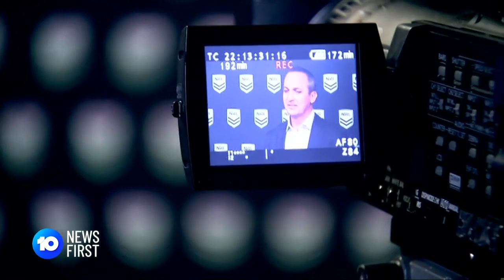NRL To Cut Quarter Of Its Workforce | 10 News First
The NRL has been forced to come up with a new game plan to save $50 million a year - and it involved major job cuts.

10 News First airs at 5pm, seven nights a week in your local market on Network 10.

10 News First is based in Australia and is a division of ViacomCBS.